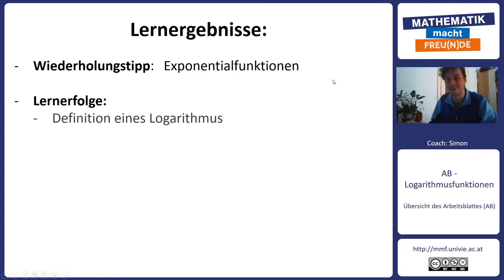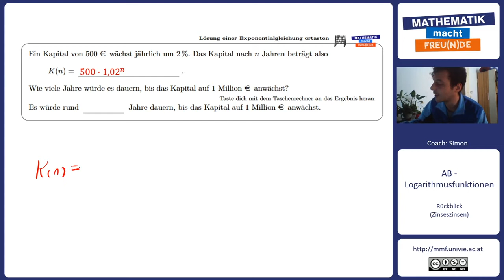Überblick und Lösung einer Exponentialgleichung ertasten